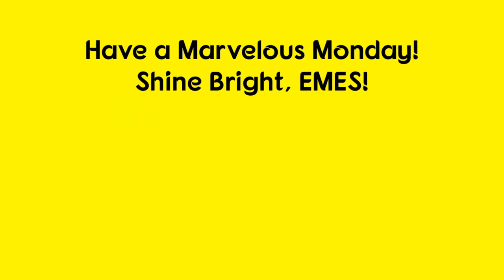March 23, 2020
Join us for the morning announcements!